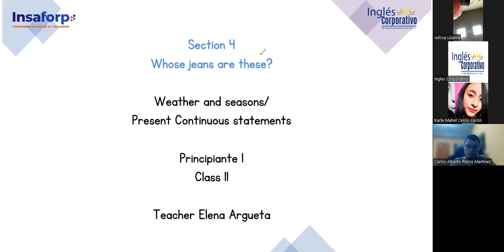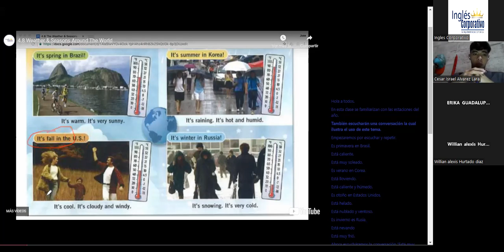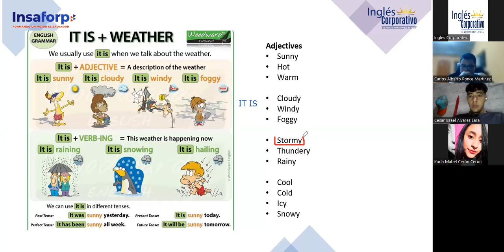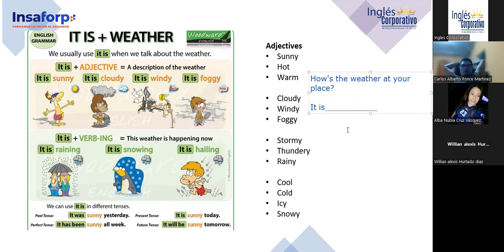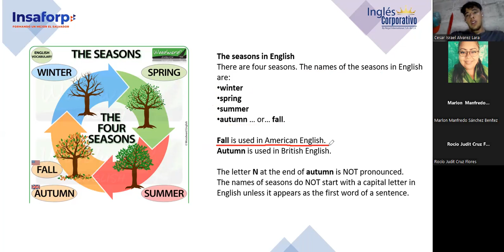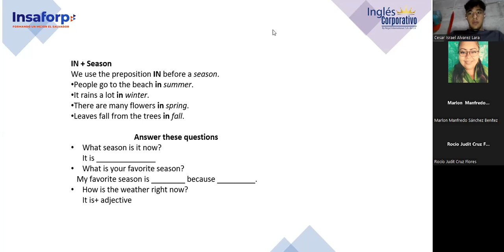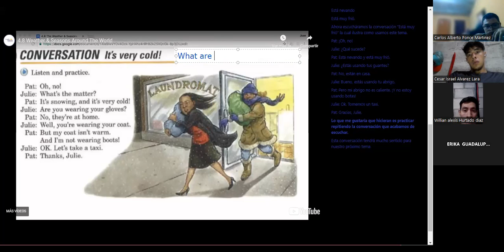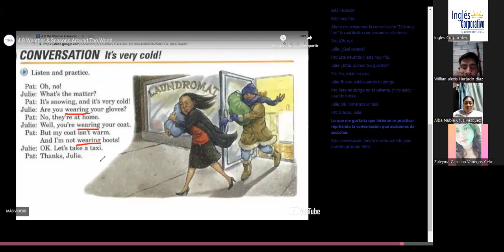Sesion 11-11/10/2023-FI-REGAL-86-Argueta- Weather and seasons